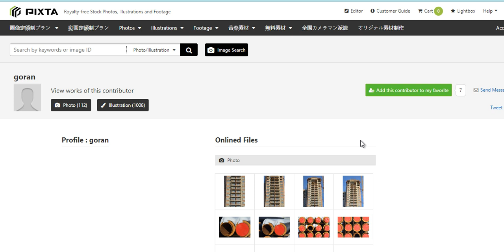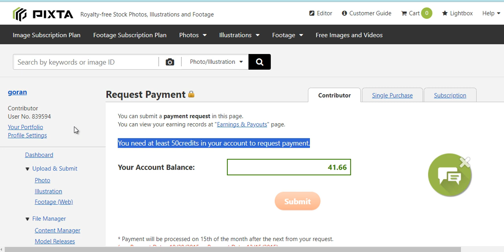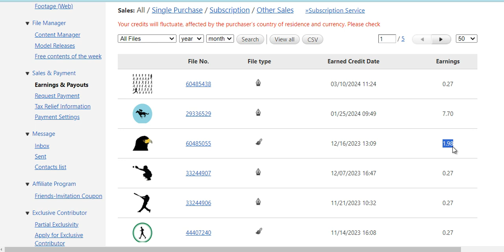Pixta Stock What did I Sell Today 11th March 2024.